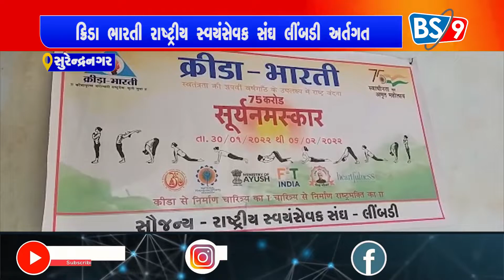સુરેન્દ્રનગર: ક્રિડા ભારતી રાષ્ટ્રીય સ્વયંસેવક સંઘ લીંબડી અર્તગત સુર્યનમસ્કાર તાલીમ જીએસ કુમાર...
સુરેન્દ્રનગર: ક્રિડા ભારતી રાષ્ટ્રીય સ્વયંસેવક સંઘ લીંબડી અર્તગત સુર્યનમસ્કાર તાલીમ જીએસ કુમાર વિદ્યાલયના વિદ્યાર્થીઓને આપવામાં આવી હતી